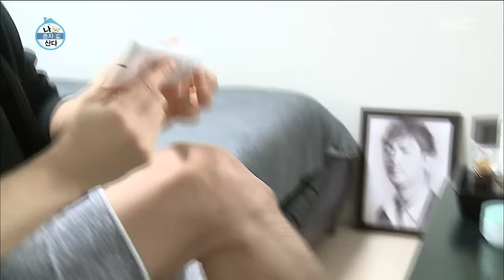[I Live Alone] 나 혼자 산다 - Oh changseok, Begin to 'Men's Skin Care'~ 20160408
Oh changseok,  Begin to 'Men's Skin Care'~